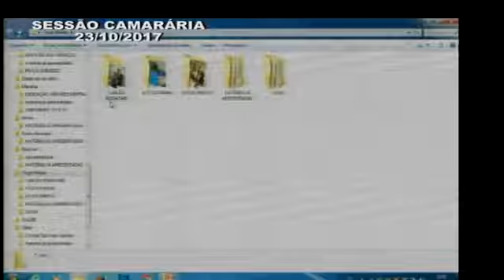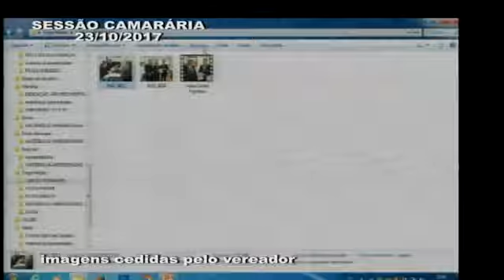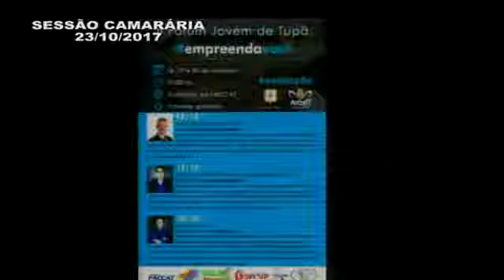Sessão - 23/10/2017 - Bloco 2